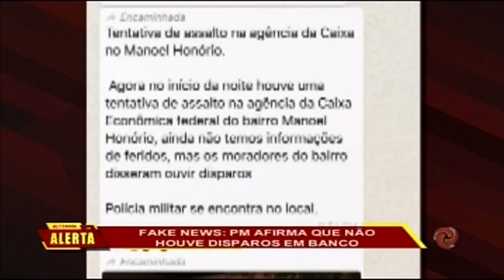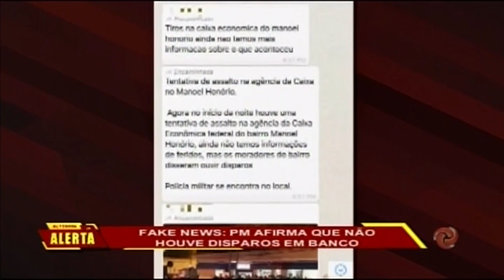JF: PM afirma que não houve disparos em banco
Uma notícia deixou muita gente assustada ontem a noite. A suposta informação é que teriam ocorrido tiros dentro de uma agência bancária! Na verdade era fake news e agora a gente te conta tudo o que aconteceu.